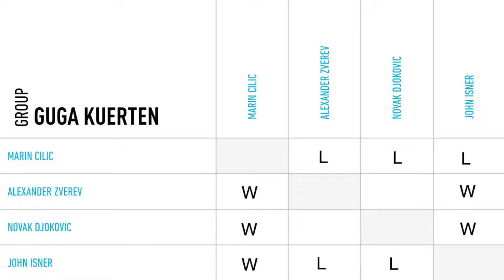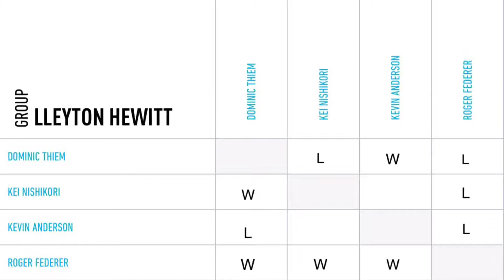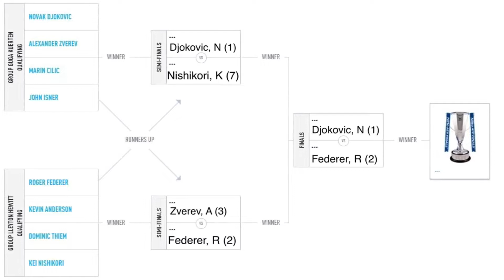Nitto ATP Finals 2018 | Prediction